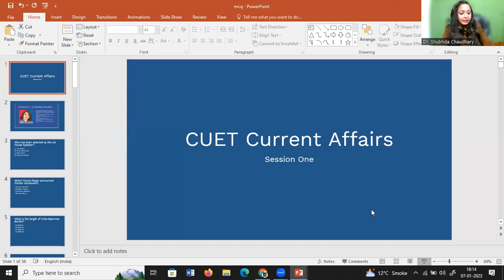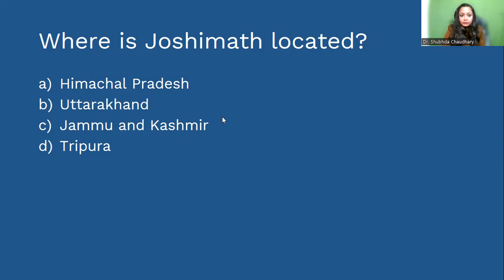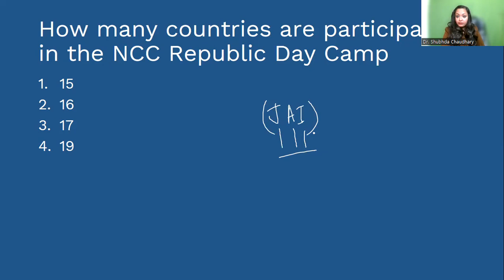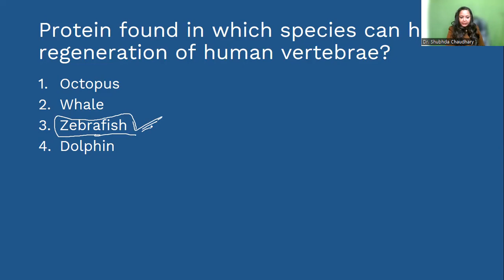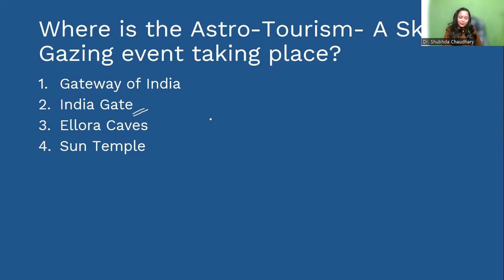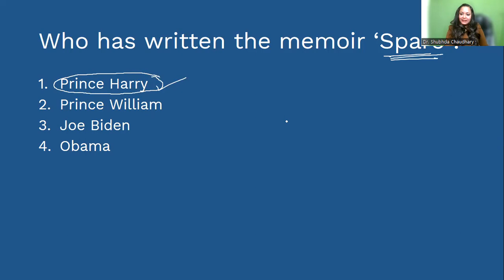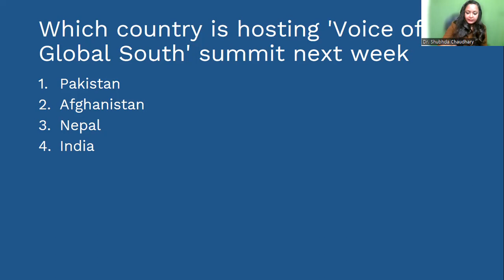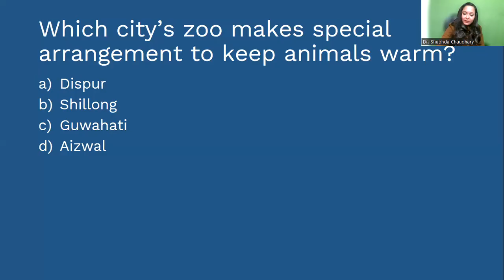CUET General Test and Current Affairs MCQ questions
In this video, the learners can study about the daily current affairs and GK MCQ questions for preparation of CUET and other UG/PG entrance based examinations.